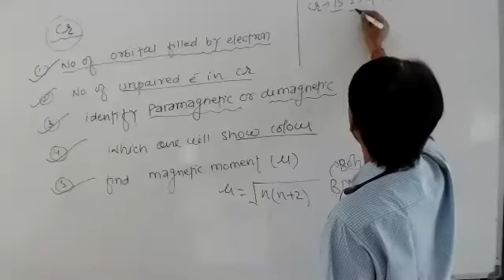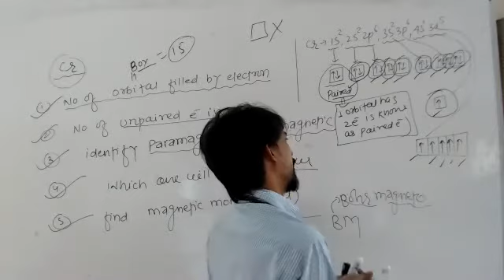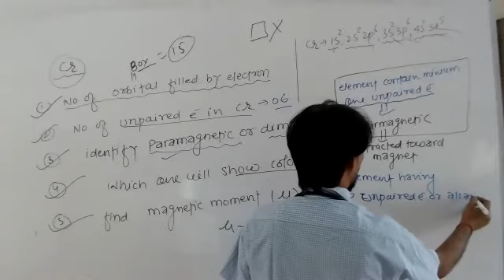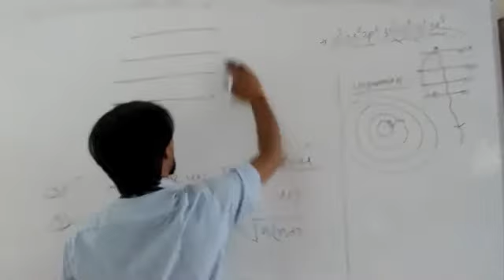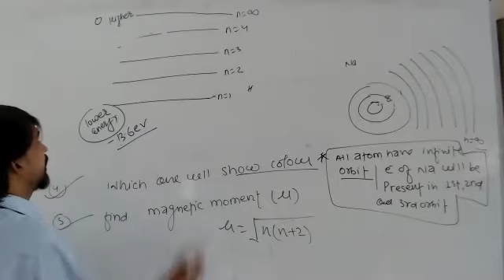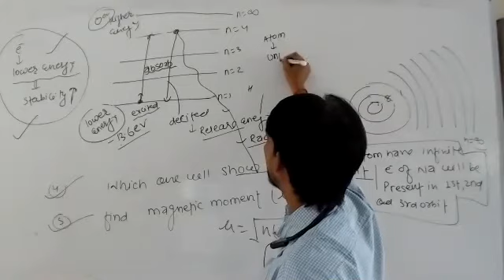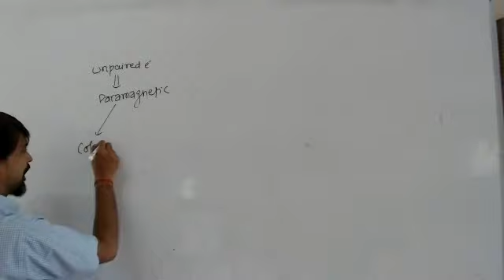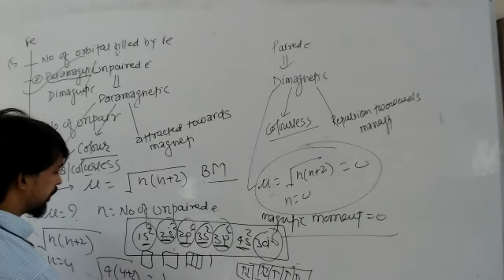14-Sept-2020 ||B4||Paramagnetic||Dimagnetic||Magnetic Moment|| Colour or Colourless || by Derpsk sir